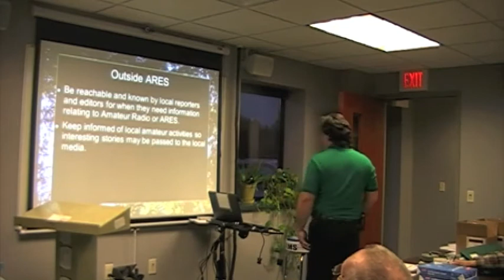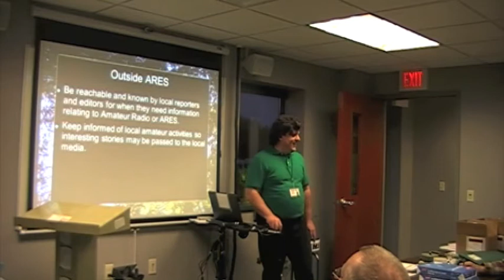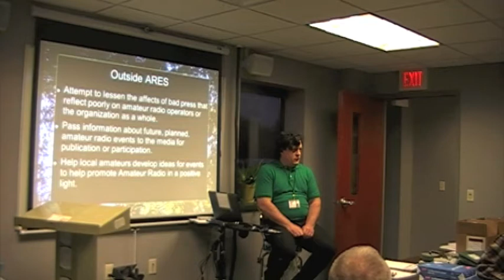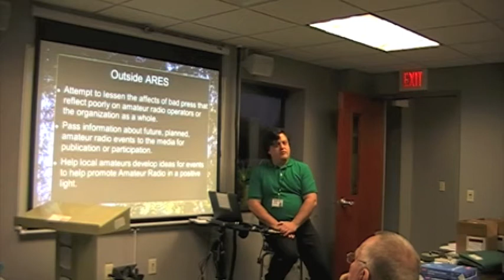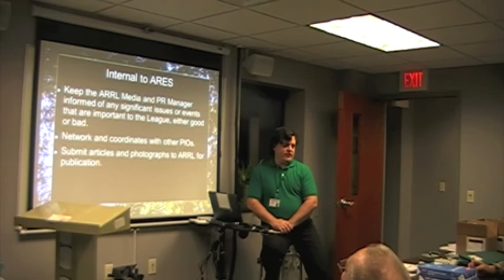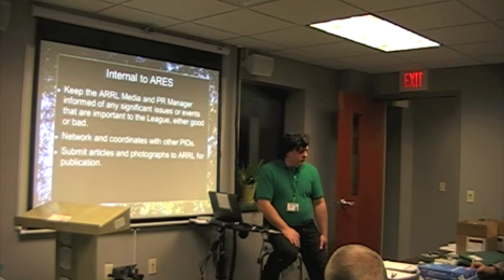PIO Presentation Part 2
Continuing the presentation from part 1